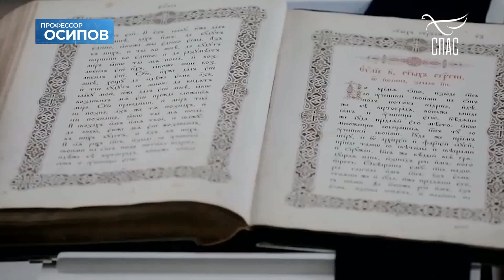Без внимания нет молитвы (ТК "СПАС, 20.01.2024) / А.И. Осипов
✅Осипов Алексей Ильич — русский православный богослов, заслуженный профессор Московской духовной академии, доктор богословия

Вы также можете поделиться этим видео в соц. сетях. Всё это влияет на продвижение канала алгоритмами Youtube.
✨Функция поиска на канале и на сайте позволяет найти ответы на СОТНИ вопросов, которые были заданы Алексею Ильичу ранее.